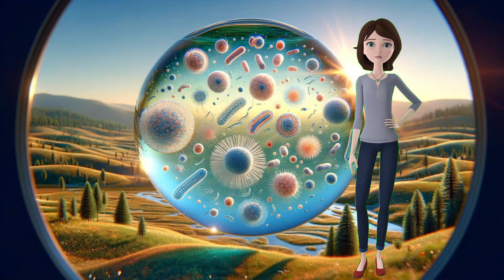NASA Discovers Microbes In The Sky And How The Rain Makes Trees Sick With Germs From Space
In this video, I talk about a recent discovery that NASA made about the microbes that live in the upper layers of the atmosphere. These microbes are called pathogens, and they are tiny organisms that can cause diseases in plants and animals. I can explain how these microbes travel around the world, how they affect the formation and properties of raindrops, and how they might cause new and unknown diseases in trees and other plants. I can also share my perspective as a tree doctor, and why we need more research and monitoring to understand and protect our forests and ecosystems.